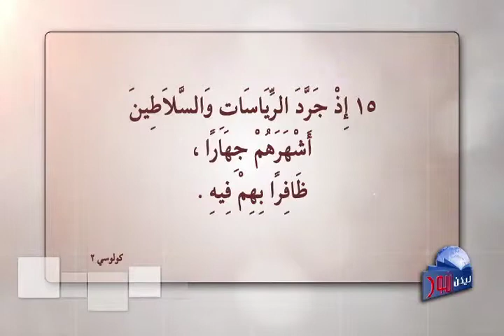أين قوة الله في الصليب ؟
هل يعقل ان الله المتجسد يموت ويهان ويصلب؟ أي منطق هذا وكيف يقبله العقل او العاقل؟
شاهد هذا المقطع لكي تعرف حكمة الصلب واين كانت قوة الله في الصليب وموت المسيح...

احب الله العالم واحبك انت حتى الموت .. لكي يكفر عن خطايانا اجمعين، وهو يهب بالايمان به طبيعة جديدة وقوة جديدة وحب جديد ينقلنا من الموت الى الحياة ومن الظلمة الى النور.. من حقك انت ايضا ان تحصل على عطايا المسيح وهباته.